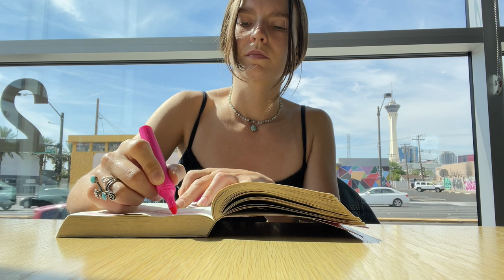Stop living your life on autopilot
Don't wait until your life is a photograph to recognize its significance. 💐

If this video helped you, watch this one next → 13 ways I make life more beautiful every day

📷 Equipment used:

Camera body
Vlog camera
Lavalier mic